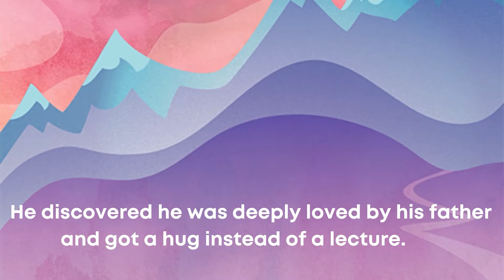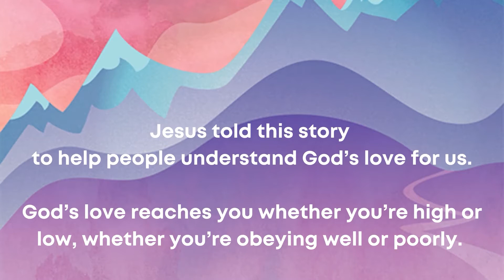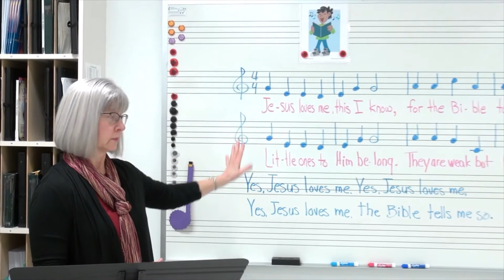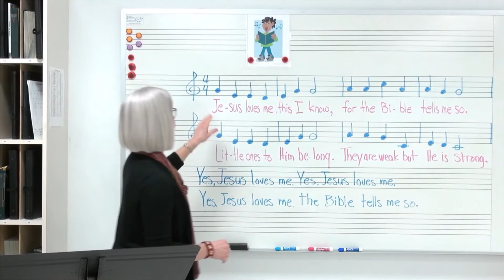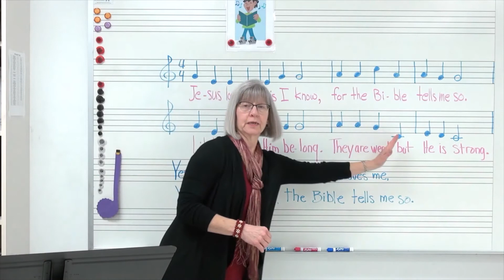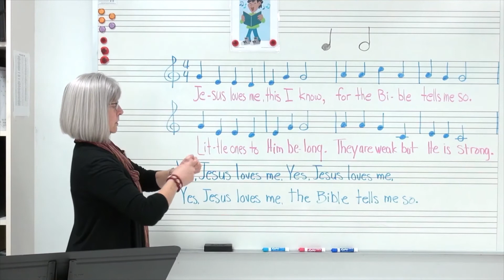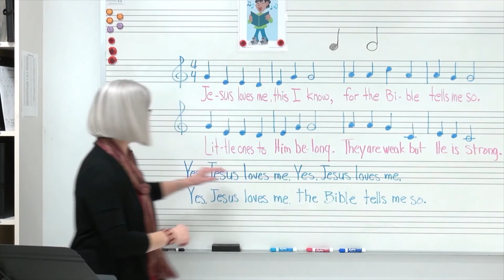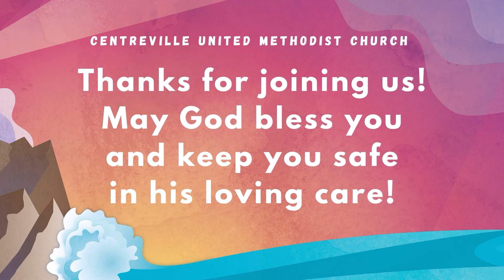The Prodigal Son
Sunday School Video Lesson for March 14, 2021.